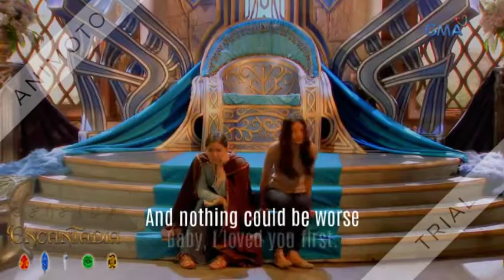Loved You First || MikeexKate (MiKate) fmv w/ lyrics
Parang part2 siya kumbaga nung 'Ba't Di Mo Sinabi' but with different guy na dito lol.

credits to all the videos used :)